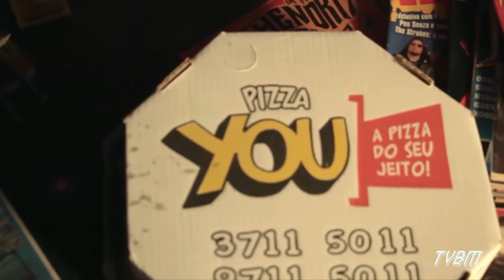#54 TRETA ROCK SHOW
Entrevista com Cartel da Cevada na Stiflers Fest